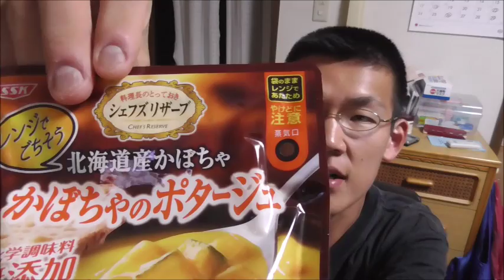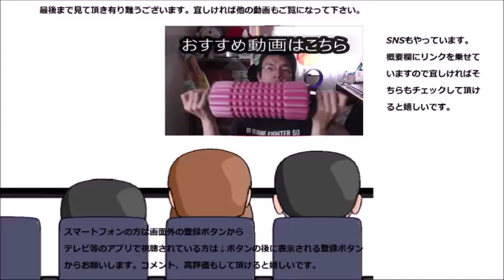ニッスイ かぼちゃのポタージュを飲んでみたらその美味しさが想像以上だった件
ニッスイ　南瓜のポタージュを飲んでみましたら飲むだけじゃなく！？想像以上のお味でした……